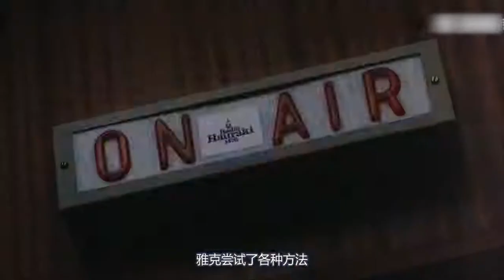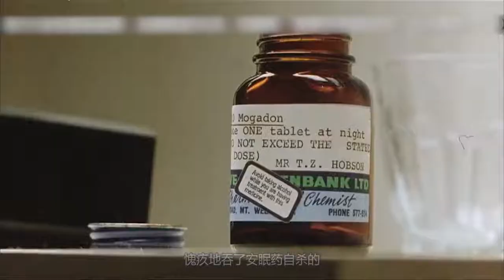男子成为地球上唯一幸存者，开始尽情挥霍，放飞自我穿女装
一个男人醒来发现世界上只剩下他一个人，于是到处寻找其他的幸存者，弄清到底发生了什么事。他怀疑自己卷入了一个政府的研究项目，而这个项目与其他人失踪有关。最后他终于找到几个人，当他们开始信任彼此时，设法要知道自己被遗留在这个世界上的原因。